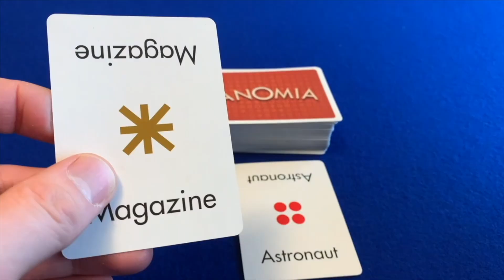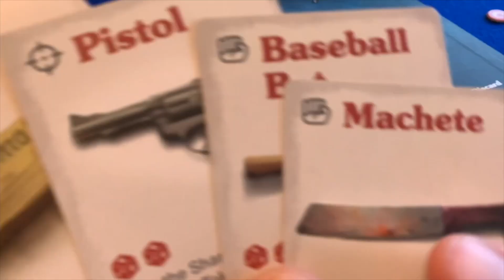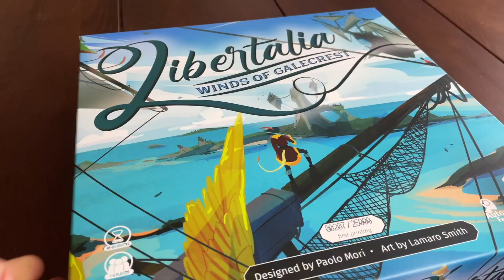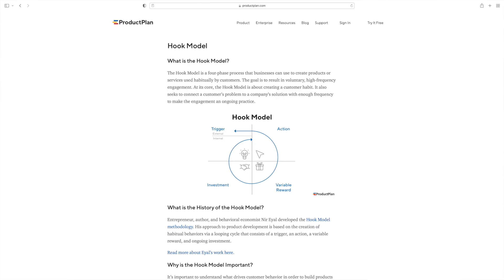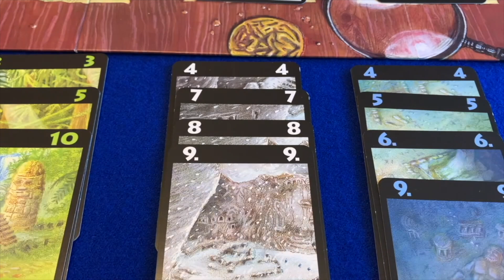Board game design : What makes a GREAT hook?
The concept of hooks is frequently discussed in game design circles, but the term is not necessarily familiar to players. So what exactly have I been banging on about all this time?

A hook is a feature which draws people in, piques their interest, and motivates them to stick around to learn more.